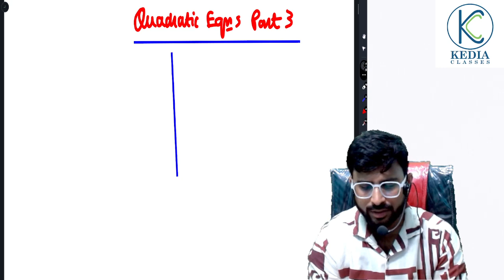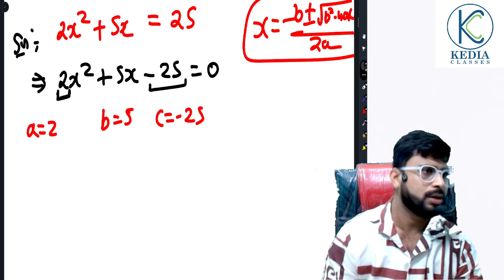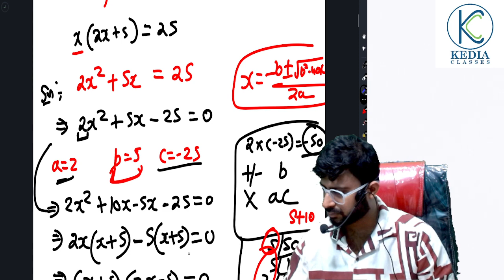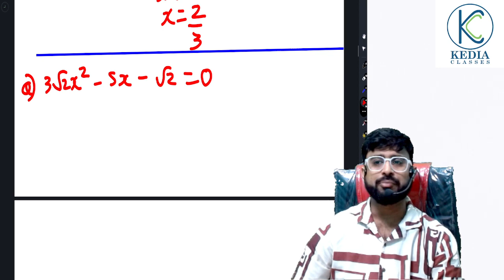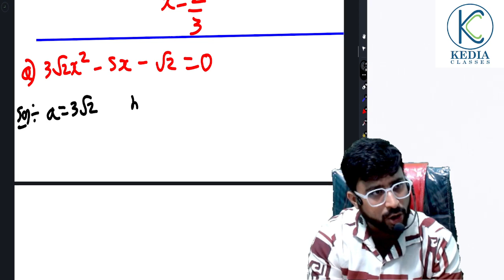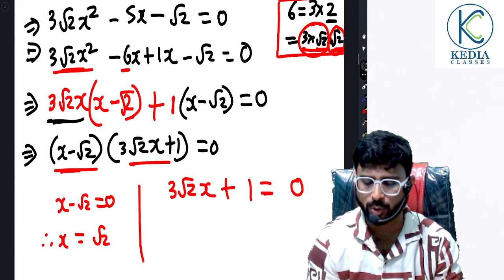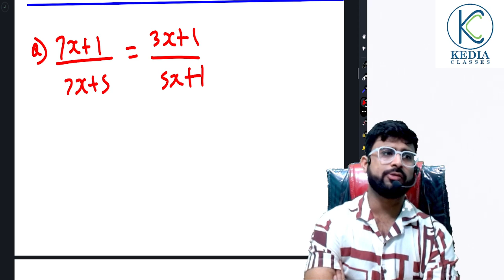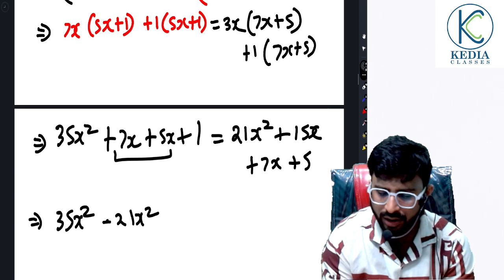Quadratic Equations Part 3 | Class 10 | Middle Term Factorization | ICSE | ML Agarwal